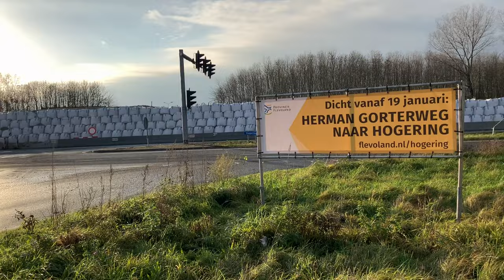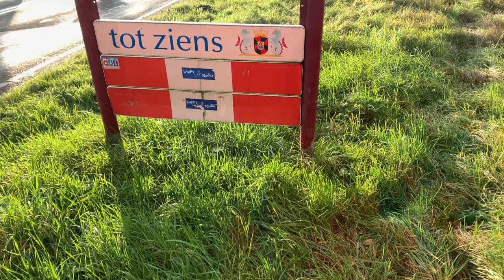Provincie Flevoland - Hogering januari 2021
Op dinsdag 19 januari om 20.00 uur gaat het kruispunt Herman Gorterweg met de Hogering dicht. De afsluiting duurt naar verwachting bijna 2 jaar. Voor bewoners en bezoekers van de Literatuurwijk gelden deze periode verschillende omleidingsroute. In deze video vertellen wij u hier meer over.